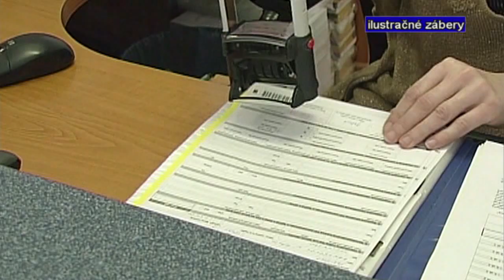Sociálna poisťovňa pri splátkovom kalendári odpúšťa dlžníkom úroky